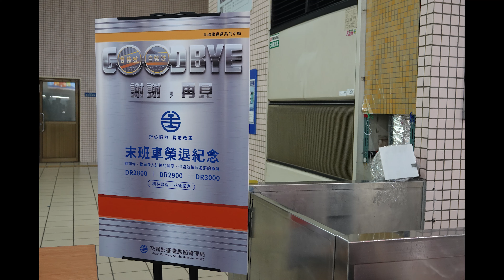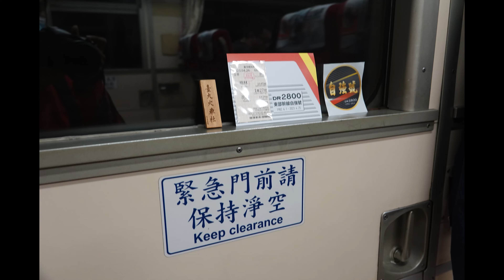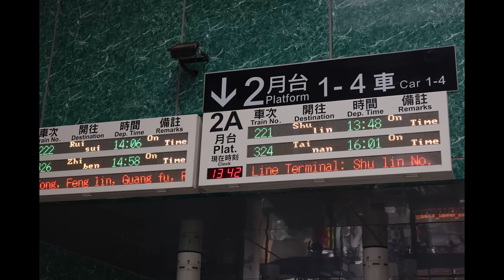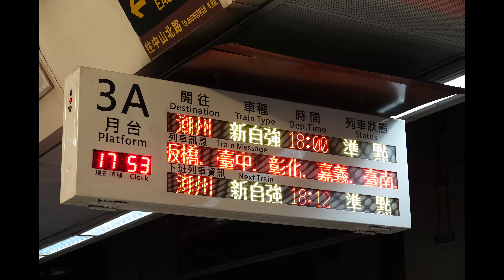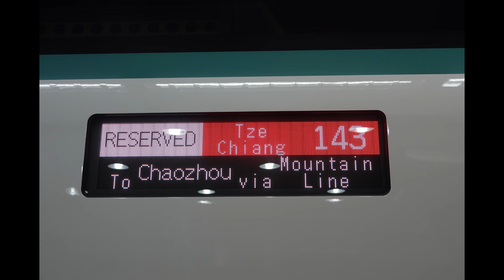2023.04.26 | 末班紀念列車 | 樹林/花蓮/台北列車紀錄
| Memorial Last Run | Trains at Shulin, Hualien and Taipei